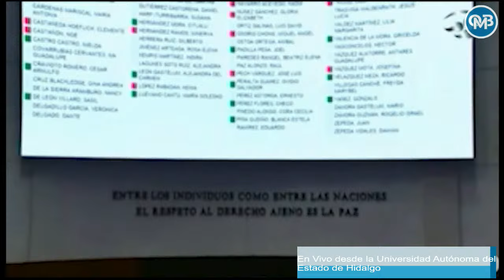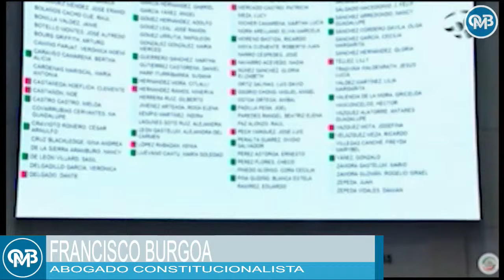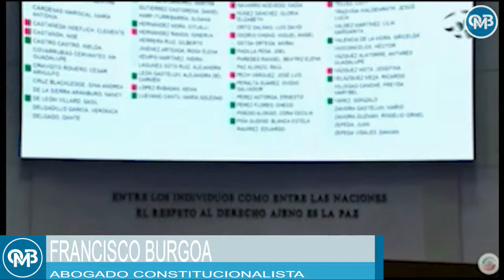AMLO presentó una terna de mujeres allegadas a la 4T para la vacante en la Suprema Corte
El presidente López Obrador presentó una lista de tres mujeres allegadas a la 4T para ocupar la vacante en la Suprema Corte, la cual ha sido rechazada por la oposición en el Senado. El abogado constitucionalista Francisco Burgoa, dijo que lo único bueno de la lista es que son puras mujeres. “Es la primera terna con un descaro total en cuanto a decir 'fuera máscaras', no importa que tengan una filiación política".

Grupo Fórmula